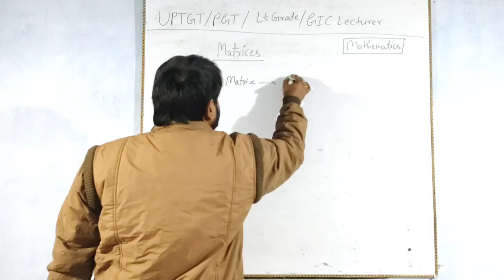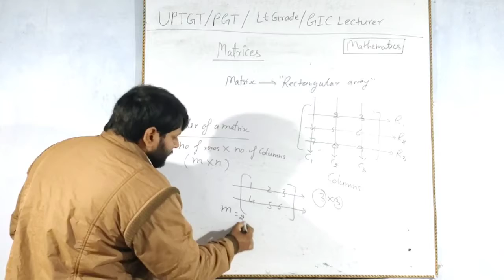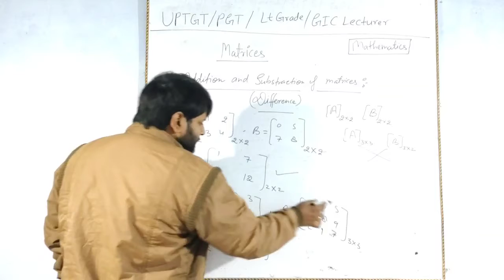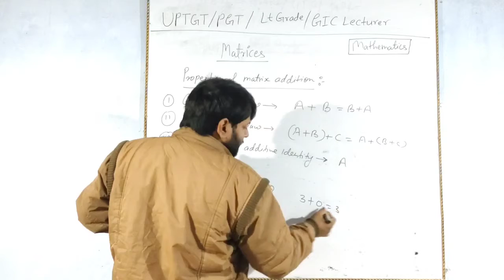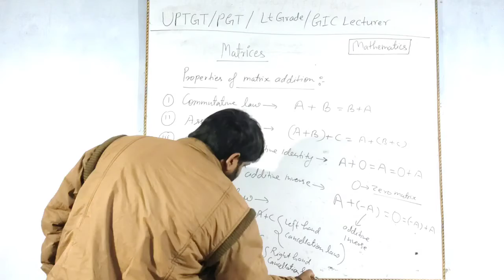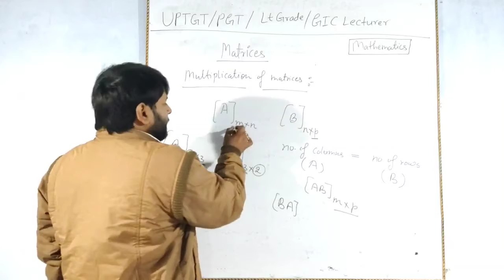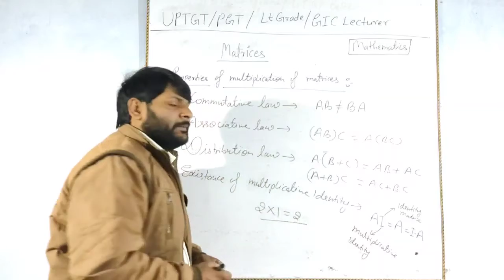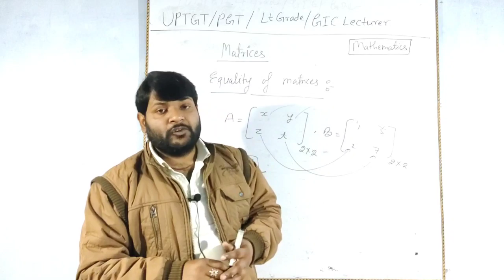Properties of addition and multiplication of matrices|TGT/PGT MATHS|matrix trick|uptgtpgt Maths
properties of addition and multiplication
invertible matrix
matrices tricks
matrix shortcut method
matrices super tricks
determinants tricks
determinants super tricks
determinants shortcut method
convergent and divergent series
real analysis
infinite series
convergent series
divergent series
convergent series for tgt pgt math
divergent series for tgt pgt math
statics and dynamics
statics for tgt pgt
statics for uptgt pgt
dynamics for tgt pgt
statics for tgt
statics for pgt
dynamics for pgt
statics and dynamics for tgt pgt
most important questions for tgtpgt
most important question from statics and dynamics
स्थिति विज्ञान
स्थिति विज्ञान और गति विज्ञान
  convergent and divergent series|for TGT/PGT Maths